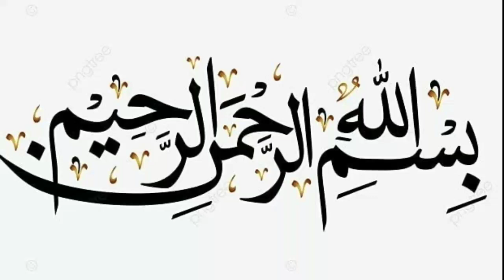پکوڑے ، سموسے چھوڑے افطار میں یہ صحت مند ریسپی بنائیں | Dahi Barey recipe| Dahi bhalla recipe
پکوڑے ، سموسے چھوڑے افطار میں یہ صحت مند ریسپی بنائیں | Dahi Barey recipe| Dahi bhalla recipe  | Ramzan Recipe

Meethay Dahi baray
dahi bara masala
karachi famous meethy dahi baray
street style Meethay dahi baray
fresco k meethy dahi baray
how to make dahi baray
 homemade fresco dahi bara masala
meethy dahi baray with homemade dahi bara masala
how to make Meethay dahi baray
Ramadan special
Ramadan special recipes
 iftar special
 iftar party recipes
iftar special recipes
iftar party ideas
 fresco k dahi baray
dahi bhalle recipe
dahi bhalla recipe in urdu
dahi bhalla recipe in hindi
dahi bhalla
bhalla recipe
dahi bhally recipe
dahi bhallay recipe
ramadan recipe
dahi bhalla recipe pakistani
dahi bhalla recipe food fusion
dahi bhallay
dahi bhally recipe
dahi vada recipe in hindi
iftar special recipe
best dahi bhalla recipe